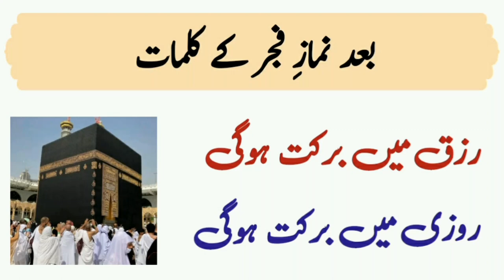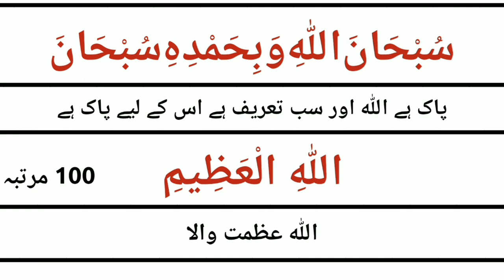Fajar ki Namaz Ky Baad Ky Kalmat | Fajar ki Namaz ki Duain | Learn Quran with Aisha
Fajar ki Namaz Ky Baad Ky Kalmat
Fajar ki Namaz ki Duain
Fajar Namaz.

JAZAK'ALLAH!